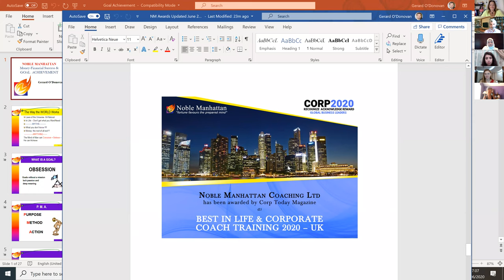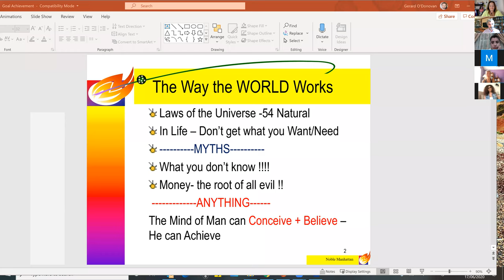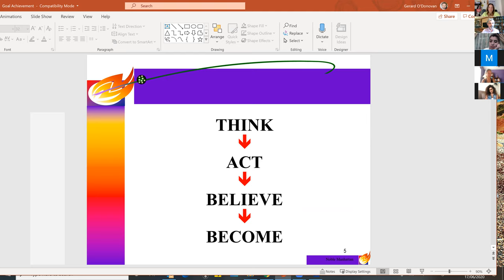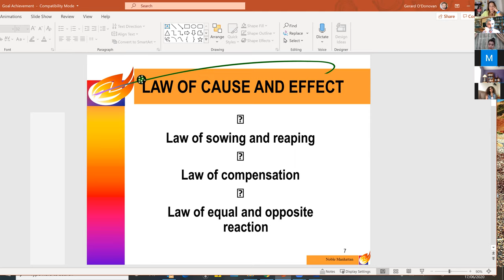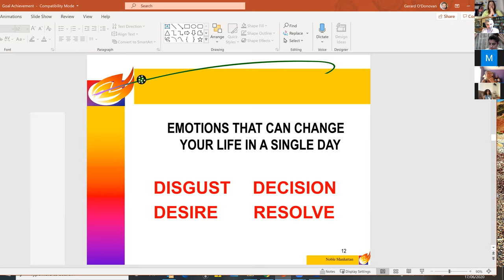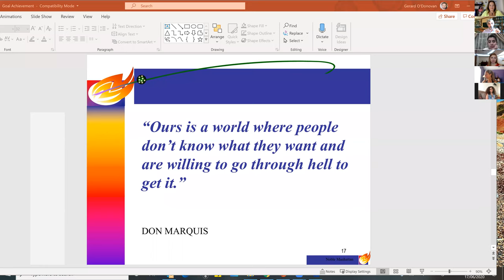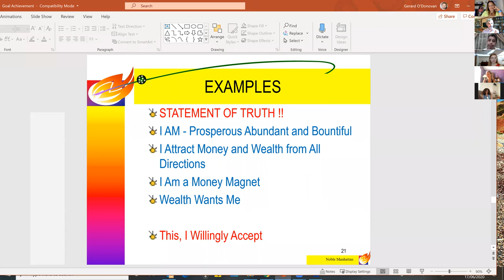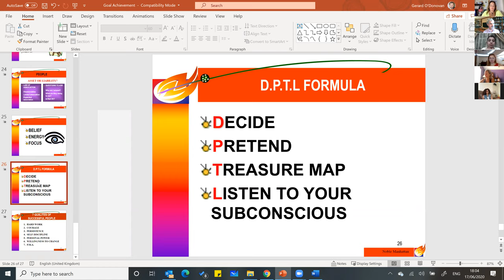Financial Success and Goal Achievement